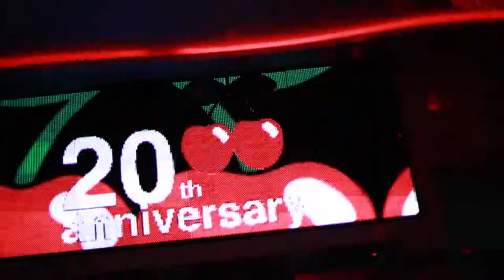PACHA Buenos Aires - 20° Anniversary: Steve Lawler | 19 Oct 2013 (Aftermovie)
Así se vivió la fiesta del aniversario número veinte de Pacha Buenos Aires.

No todos los años se cumplen 20 años y por eso contamos con la presencia del enorme Steve Lawler en la cabina, que con su set de 5HS, sumado a un perfecto clima primaveral frente al río, hicieron de aquella noche, una noche para el recuerdo.